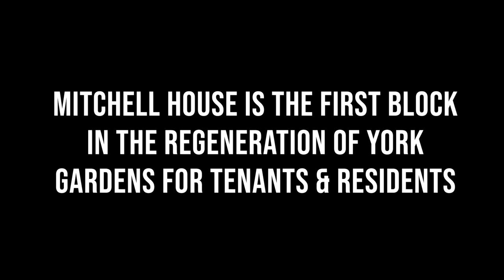New homes for Wandsworth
Wandsworth Council deputy leader Cllr Kim Caddy tours a new housing development as part of the Winstanley Estate regeneration.

Mitchell House, in Plough Lane, is the first block of new replacement homes completed at York Gardens, providing 21 two-bedroom and 25 one-bedroom homes.